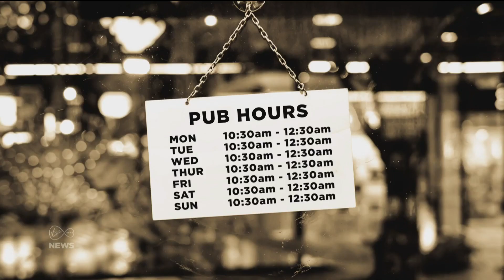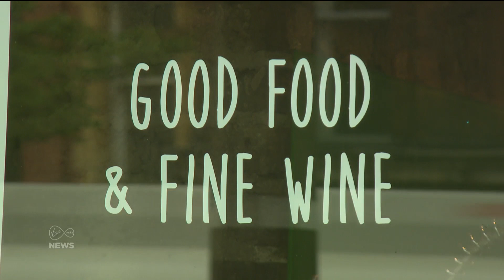An Oireachtas committee has heard different views on plans to shake up the licencing laws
Paul Quinn reports ⤵️